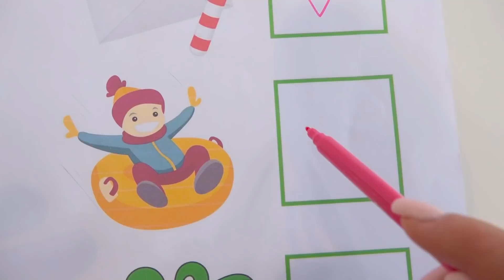Vlad e Niki estão se preparando para o Natal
Vlad e Niki estão se preparando para o Natal. As crianças e sua mãe se vestem para o Natal, andam nos escorregadores de neve, assam biscoitos de Natal, fazem bonecos de neve e jogam bolas de neve, decoram a árvore de Natal e abrem os presentes.